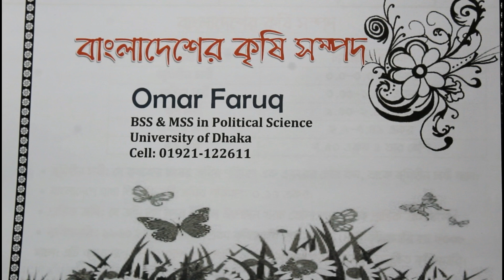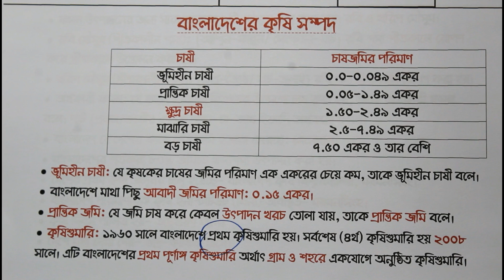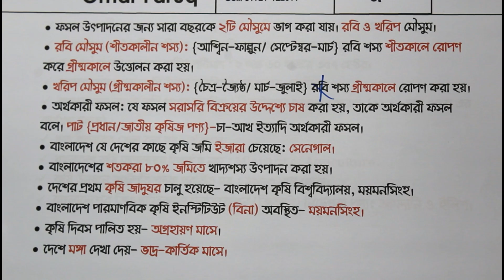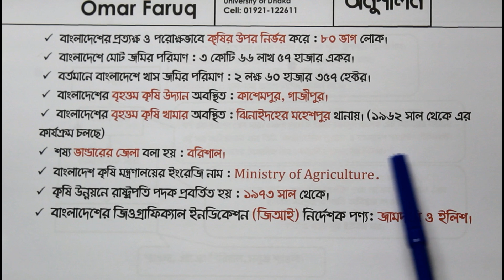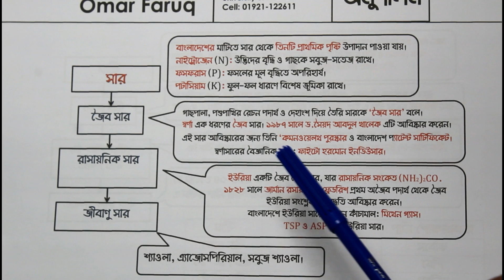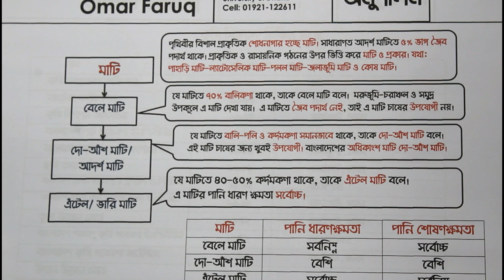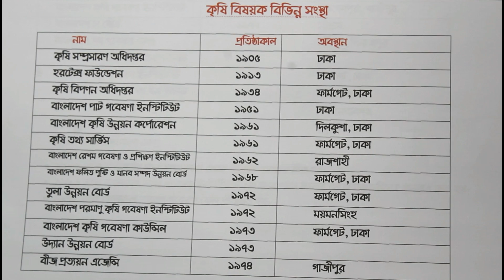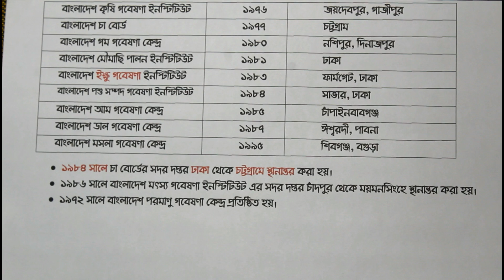বাংলাদেশের কৃষি অর্থনীতি-১|| Agricultural Economics of Bangladesh-1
বাংলাদেশ কৃষিপ্রধান দেশ। এদেশে শতকরা ৭৫ ভাগ লোক গ্রামে বাস করে। বাংলাদেশের গ্রাম এলাকায় ৫৯.৮৪% লোকের এবং শহর এলাকায় ১০.৮১% লোকের কৃষিখামার রয়েছে। মোট দেশজ উৎপাদন তথা জিডিপিতে কৃষিখাতের অবদান ১৯.১% এবং কৃষিখাতের মাধ্যমে ৪৮.১% মানুষের কর্মসংস্থান তৈরি হচ্ছে। ধান,পাট,তুলা,আখ,ফুল ও রেশমগুটির চাষসহ বাগান সম্প্রসারণ,মাছ চাষ,সবজি, পশুসম্পদ উন্নয়ন, মাটির উর্বরতা বৃদ্ধি,বীজ উন্নয়ন ও বিতরণ ইত্যাদি বিষয়সমূহ এ দেশের কৃষি মন্ত্রণালয় ও সংশ্লিষ্ট বিভাগসমূহের কর্মকাণ্ডের অন্তর্ভুক্ত। এদেশের কৃষকরা সাধারণত সনাতন পদ্ধতিতে চাষাবাদ করে থাকে। বেশিরভাগ কৃষক এখনও ফসল উৎপাদন ও প্রক্রিয়াজাতকরণে লাঙ্গল,মই এবং গরু ইত্যাদির উপর নির্ভরশীল। তবে কৃষকদের অনেকেই এখন বিভিন্ন আধুনিক কৃষি-প্রযুক্তি ব্যবহারের মাধ্যমে পূর্বের তুলনায় ফলন বাড়াতে সক্ষম হয়েছে। ধান ও পাট বাংলাদেশের প্রধান ফসল হলেও গম,চা,আখ,আলু এবং বিভিন্ন ধরনের শাক-সবজি এদেশে উল্লেখযোগ্য পরিমাণে উৎপাদিত হয়। কৃষি মন্ত্রণালয় বাংলাদেশের কৃষিখাতের উন্নয়নের জন্য সরকারের দায়িত্বপ্রাপ্ত মন্ত্রণালয় যা বিভিন্ন প্রকল্প ও সংস্থার মাধ্যমে কৃষিখাত উন্নয়নে কাজ করে যাচ্ছে। এই মন্ত্রণালয়ের কাজের পরিধি কৃষিপণ্যের উন্নয়ন থেকে শুরু করে কৃষি, কৃষি প্রকৌশল ও কৃষি অর্থনীতির ওপর গবেষণাসহ কৃষিভিত্তিক শিল্পের উন্নয়ন পর্যন্ত বিস্তৃত। কৃষি সম্প্রসারণ অধিদপ্তর -এর কার্যকর সেবা কৃষিখাতে যুগান্তকারী সাফল্য এনে দিয়েছে। বাংলাদেশ কৃষি উন্নয়ন কর্পোরেশন (বিএডিসি) উচ্চ ফলনশীল জাতের বীজের উৎপাদন বৃদ্ধি ও সরবরাহ করার কাজে নিয়োজিত। বিএডিসির ২১টি বীজ বহুমুখীকরণ খামার এবং ১৫টি কনট্রাক্ট গ্রোয়ার্স জোন রয়েছে। ১২টি বীজ প্রক্রিয়াকরণ কেন্দ্রে কৃষিজাত পণ্যের বীজ যান্ত্রিকভাবে প্রক্রিয়াজাত করা হয়। এছাড়াও বেসরকারি পর্যায়ে ব্যক্তি উদ্যোগ, গবেষণা প্রতিষ্ঠান ও বাণিজ্যিক সংস্থা কৃষির উন্নয়নে কাজ করে যাচ্ছে।